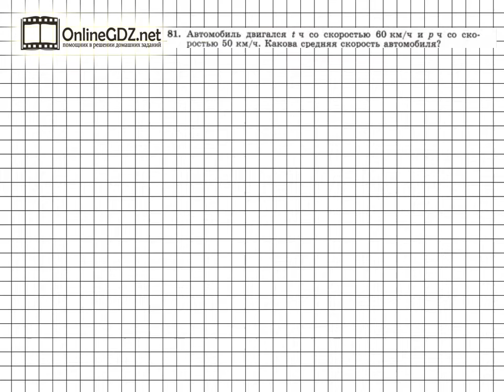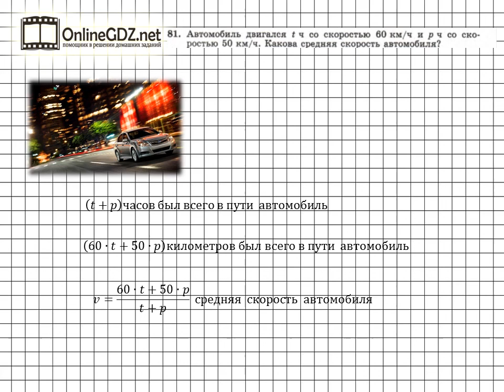Задание № 81 - Алгебра 7 класс (Макарычев)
Если вы хотите выполнить это задание быстро и без ошибок, мы рекомендуем к просмотру наше видео!